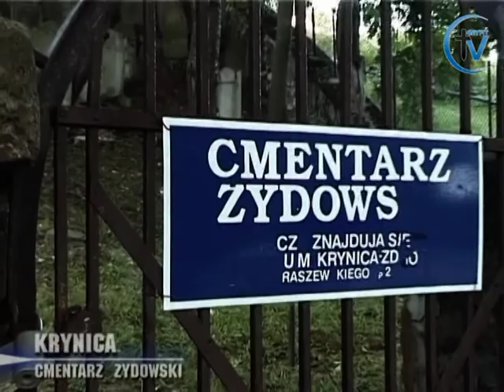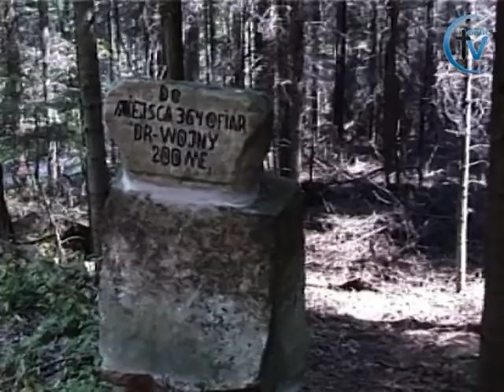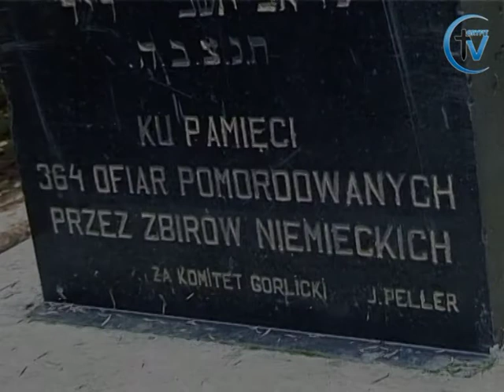Natania cz.VII - "Wspólne Miasto"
NATANIA ( Wspólne Miasto ) - film dokumentalny poświęcony zabytkom społeczności Żydowskiej na terenach dawnej ziemi sądeckiej.Dokument zawiera wspomnienia Jakuba Mullera oraz materiały filmowe z poszczególnych miejscowości:N.Sącz,Krynica,Bobowa,Łabowa,Rzepiennik Strzyżewski,Ciężkowice,Tarnów...
reżyseria i muzyka:Michał Nalepka rok:produkcji 2003